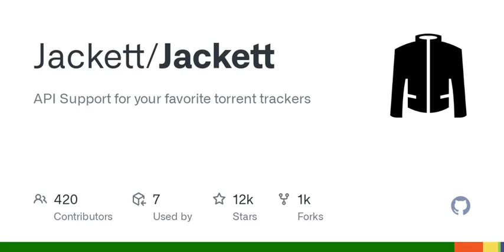GitHub - Jackett/Jackett: API Support for your favorite torrent trackers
API Support for your favorite torrent trackers. Contribute to Jackett/Jackett development by creating an account on GitHub.